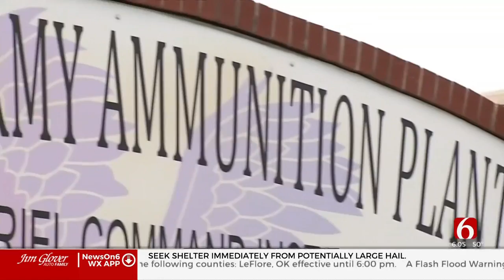Inhofe's Legacy: Weathering Storms & Looking Toward The Finish Line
In this final installment, Alex Cameron takes a look at the last few years of Senator Inhofe's career as Oklahoma’s longest-serving U.S. Senator. From a high-profile disagreement with then-President Trump to the COVID-19 pandemic, and January 6, the once-unflappable pilot weathered some headwinds over the last few years.